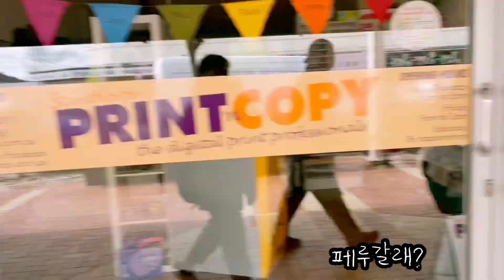호주🇦🇺/워홀러.. 오버타임은 이틀로 충분하다.. 존디 공순이 주말 일상! 별이 쏟아져내리는 은하수 헌팅#호주워홀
안녕하세요, 깨지입니다.
이번주는 오버타임을 이틀해봤는데요.
이틀로 충분합니다^^

지금 저희 시급이 최저라서 굉장히 충격먹었지만 곧 오를 거라하니 믿고 열심히 버텨볼려고요. 지금 존디는 캐쥬얼 안 받고 다 풀타임으로 받고있어요….
짧은 기간에 돈 많이 벌어야하는 분에게는 비추합니다.

아무튼 저는 만족하고 주말을 즐겨보았어요.
재미나게봐주세용